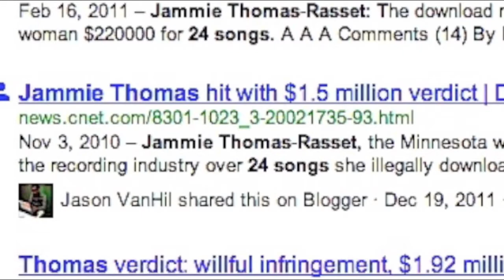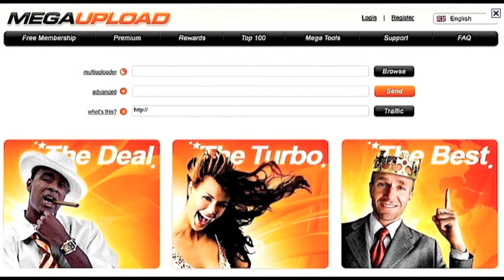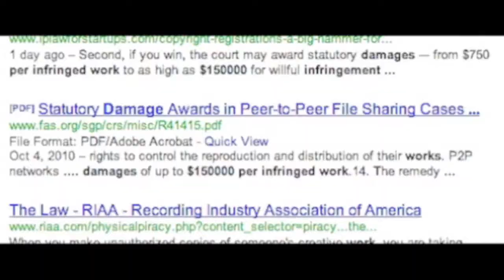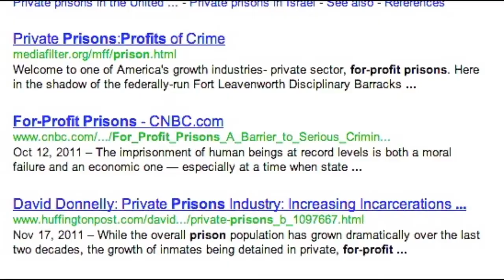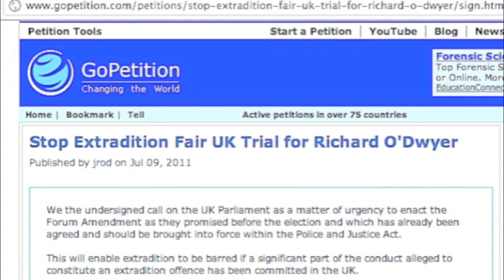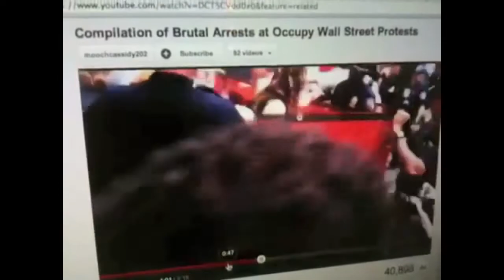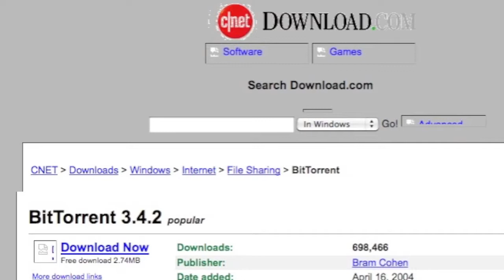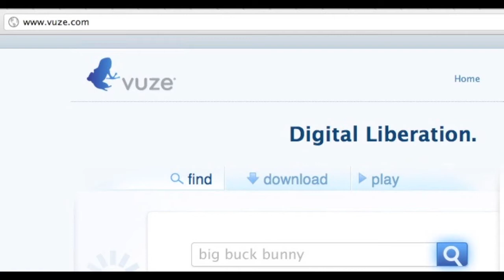Megaupload taken away only the start,SOPA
MEGAUPLOAD Gone, Rebel do not let them take away our right to watch foreign media, or anything else